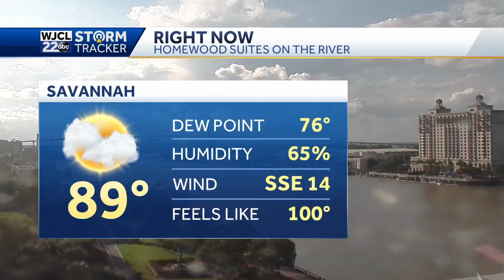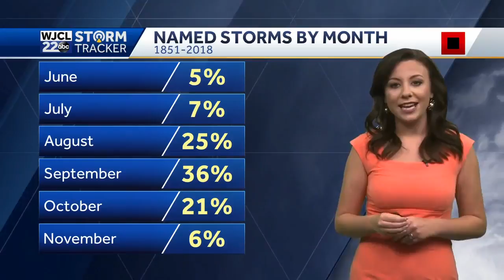High humidity and lower temperatures